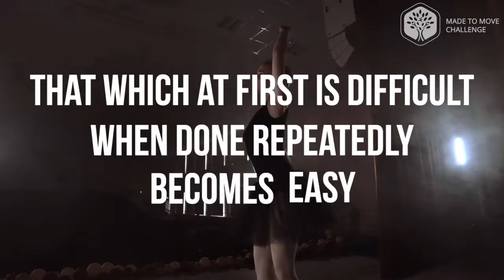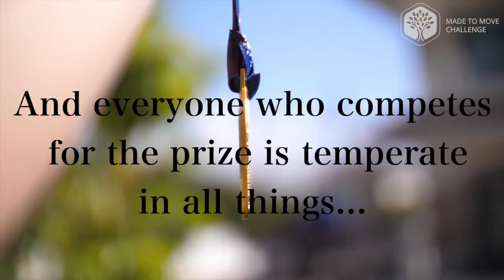Fight for Balance - Day 3 - Made to Move Challenge Season 2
We were made to move!  Movement is important for our growth in physical, mental, and spiritual stamina.  Check out the study guide for more resources on the Made to Move Challenge, Season 2